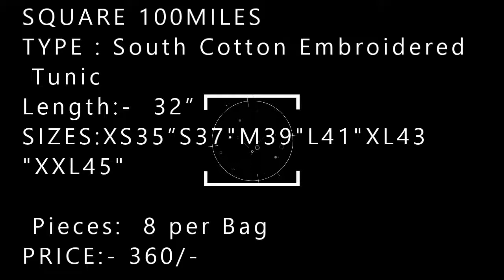SQUARE 100MILES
TYPE : South Cotton Embroidered Tunic
Length:-  32”
SIZES:XS35”S37"M39"L41"XL43"XXL45"

 Pieces:  8 per Bag
PRICE:- 360/-